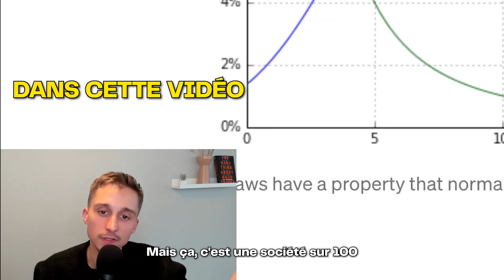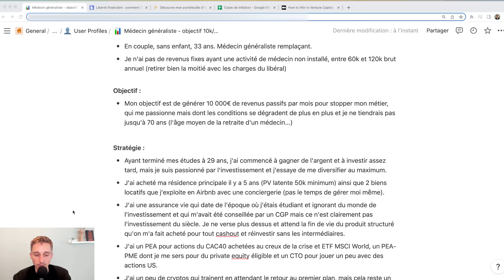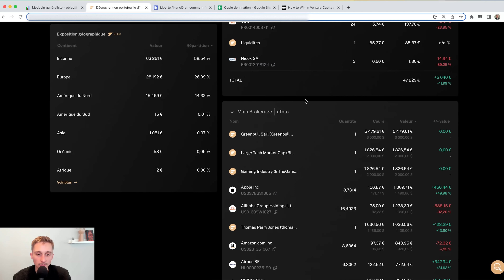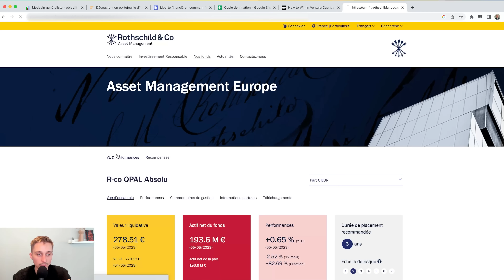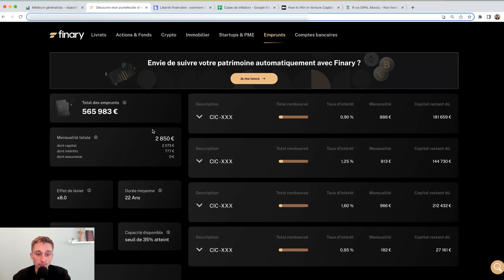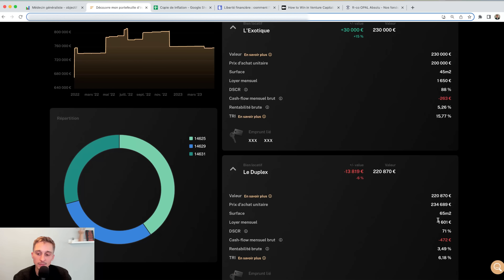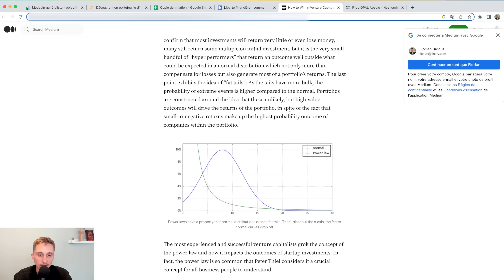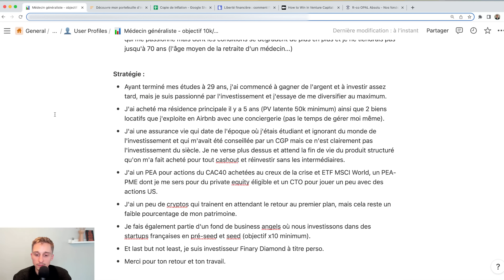Médecin généraliste avec 10 000€/mois de revenus passifs ? | Présentation de Portefeuille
Un médecin généraliste de 33 ans et investisseur Finary nous a envoyé son portefeuille pour qu'on l'analyse. Son objectif : 10 000€/mois de revenus passifs pour pouvoir arrêter son travail. Pour y arriver, il mise sur l'investissement en startup (objectif x10), l'immobilier locatif (2 appartements en Airbnb) et la bourse (stockpicking, ETF et fonds actifs).

➜ Vous voulez l'avis de Mounir sur vos investissements ?